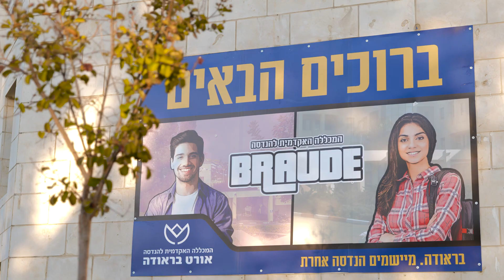How KKL-JNF Scholarships Boost Israel's Underdeveloped Regions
Meet KKL-JNF scholarship grantee Gilad Herman, who is studying water industries and engineering at the Kinneret Academic College. KKL-JNF academic scholarships aim to transform the Negev and Galilee into Israel's future engines of growth.